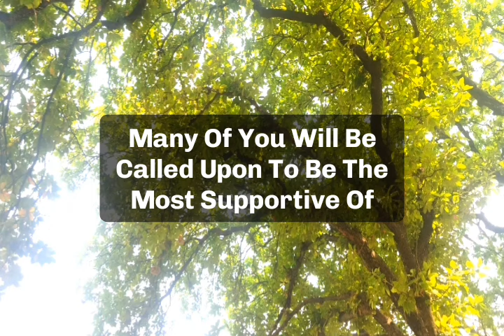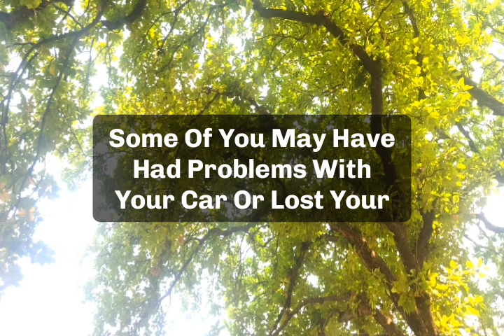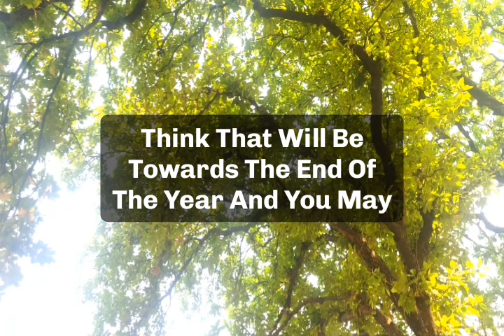🌈Today god message || keep it private...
jesus calls
paul dhinakaran
names of jesus
dgs dhinakaran
stella dhinakaran
names of jesus christ
600 names of jesu
calling jesus
jesus calling 2021p
100 names of jesus
jesus calls us
dr dhinakaran

5 good night praye
good night prayers and blessings
3 short good night PRAYERSUNNAT
goodnight blessings